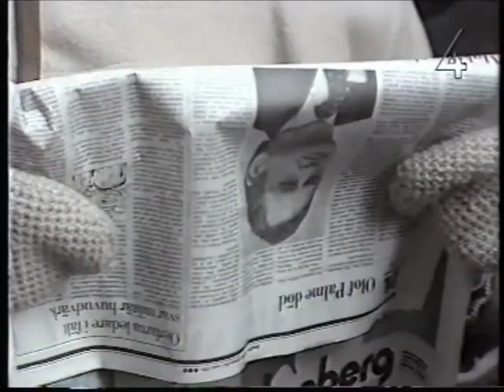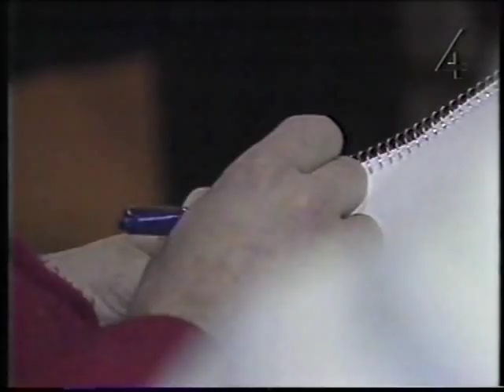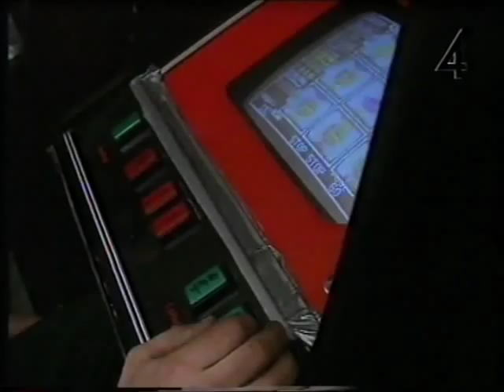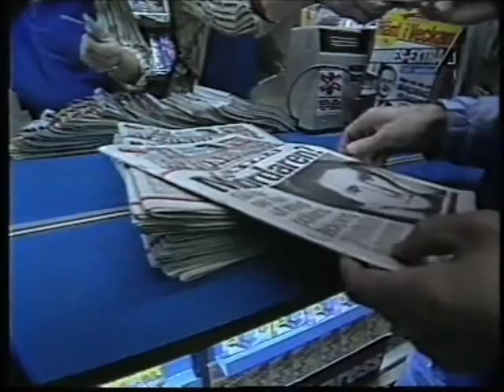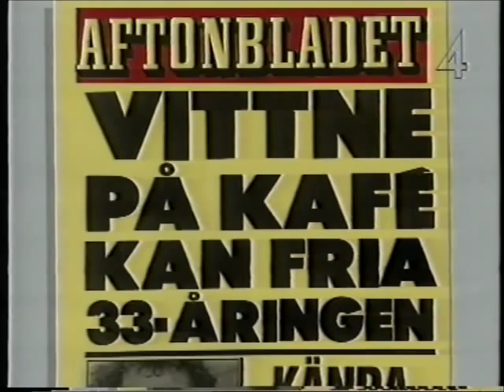Satans Mördare 3 av 4.wmv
Första delen av andra programmet. Från 1995.